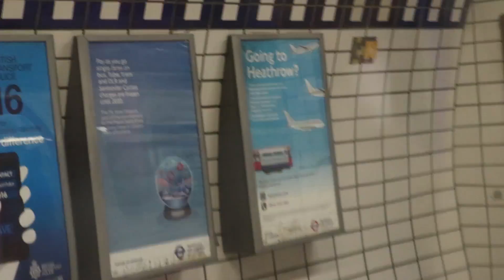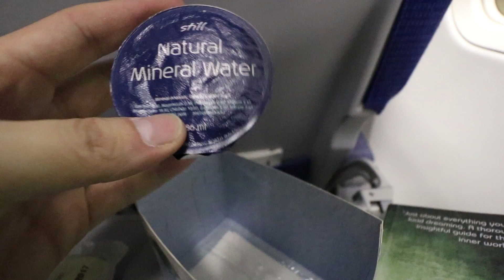AMSTERDAM CANAL CRUISE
Jordan R
Andre
Elliot G
Abdulaziz A
Amanda
Oliver F
Matt C

Without you I would be in debt, so thanks :D